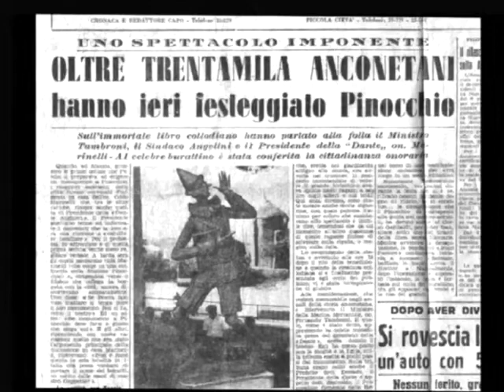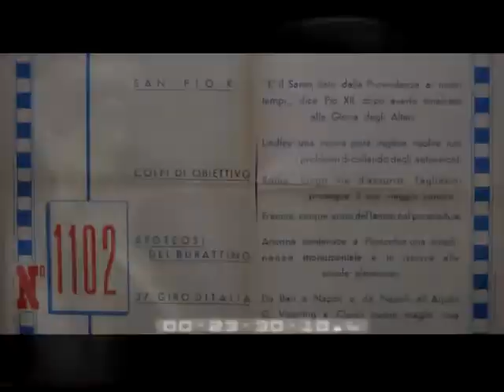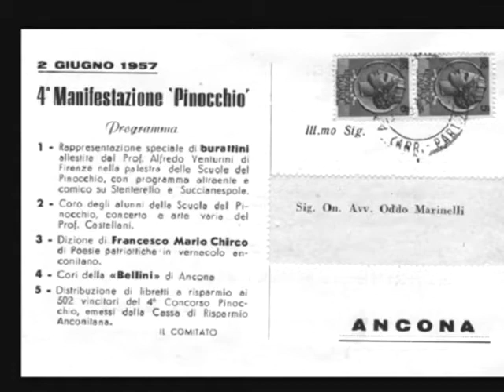monumento a Pinocchio ed. 2012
la festa per l'inaugurazione del monumento a Pinocchio con il reportage della "Settimana Incom"